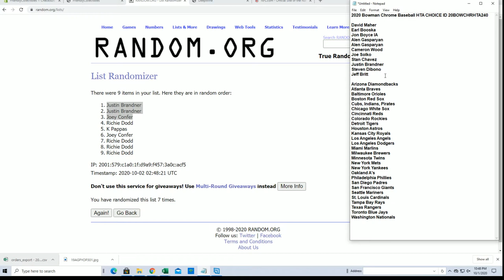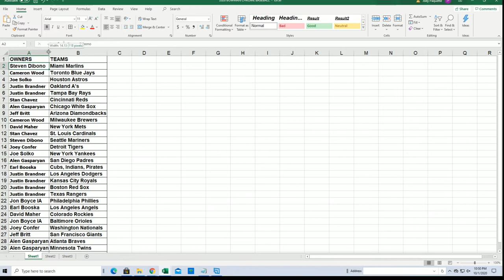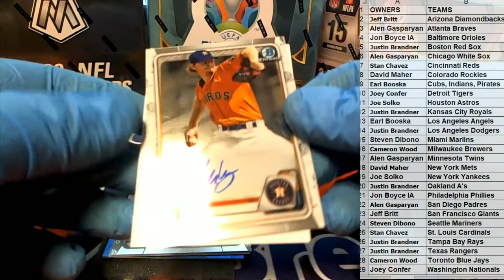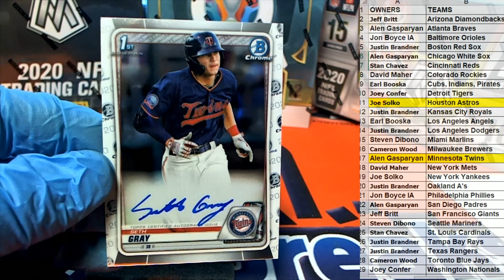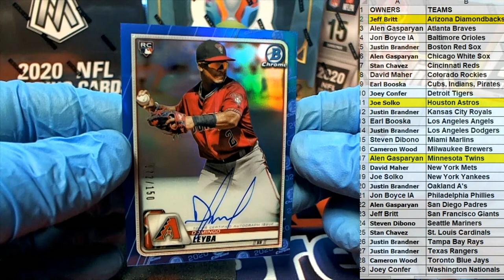2020 Bowman Chrome Baseball HTA CHOICE ID 20BOWCHRHTA240